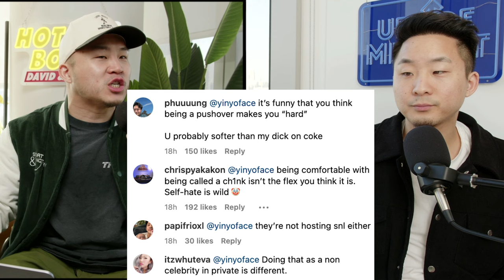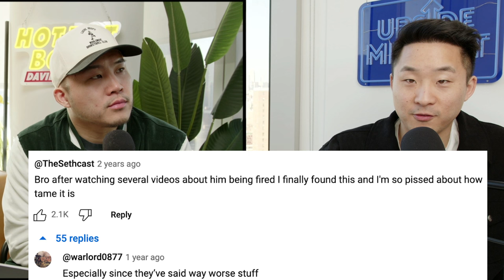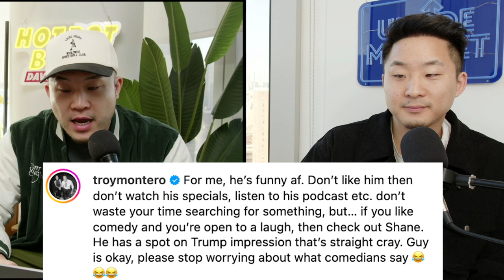Why Some Asians Defend Shane Gillis